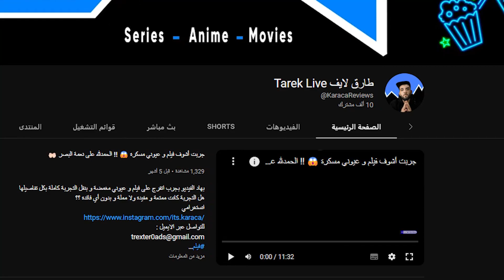مناقشة ترايلر المسلسل المنتظر The Last of Us (2023)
اعلان المسلسل المأخوذ من لعبة ذا لاست اوف اس
يُجبر جويل وإيلي ، وهما زوجان مرتبطان بقسوة العالم الذي يعيشان فيه ، على تحمل ظروف وحشية وقتلة لا يرحمون في رحلة عبر أمريكا بعد تفشي المرض.